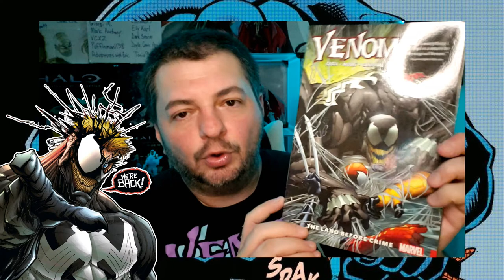Venom Vlog #683: Malled Discussion